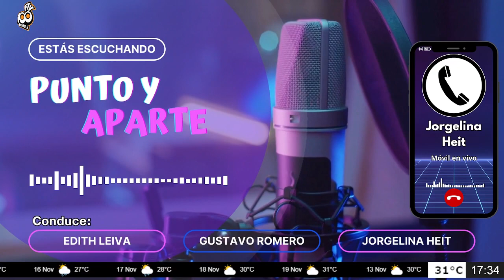🔴🎤┃MÓVIL EN VIVO┃Maciel Cristian Damián - Oficial Subayudante División Operaciones Drogas Sáenz Peña